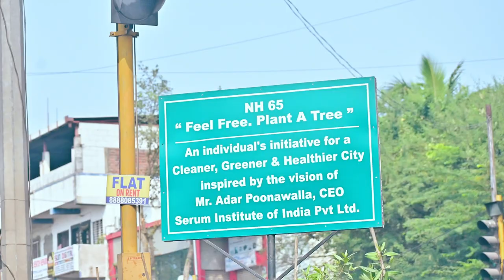OUR VISIT TO RAMDARA TEMPLE I HIDDEN GEM NEAR PUNE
This video is all about our visit to Ramdara Temple in January 2021. this is the best scenic spot near pune to have a blissful morning and sunrise from here can be amazing too. you can also trek to temple in monsoon or winter would be a great adventure experience you will get near pune.

DO VISIT ONCE :)